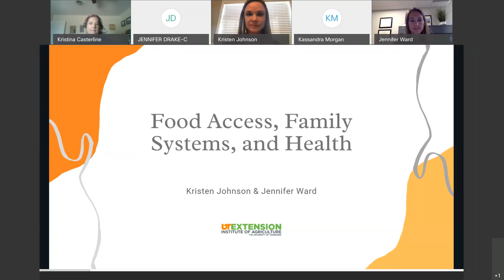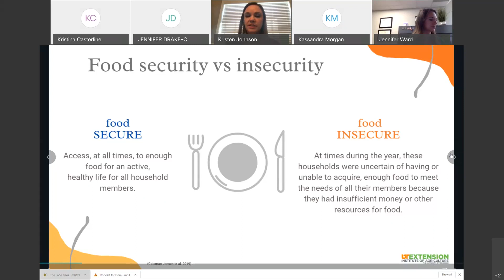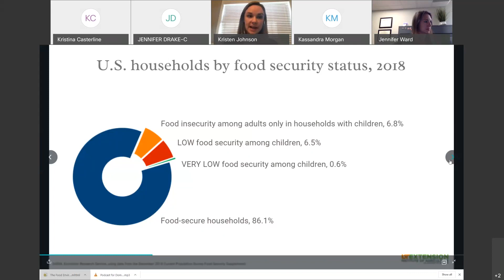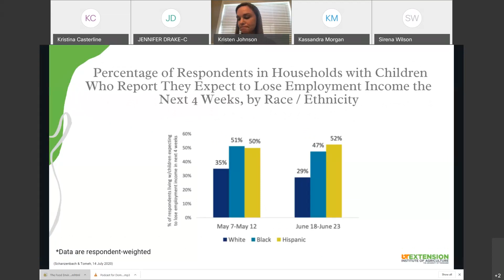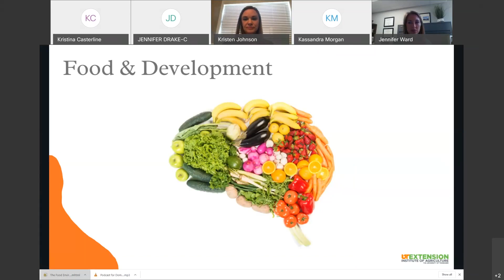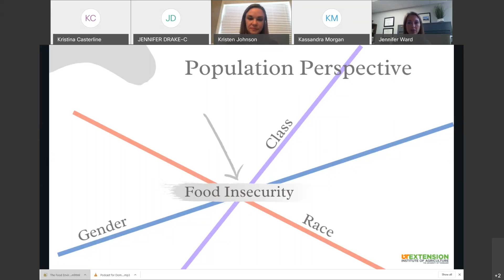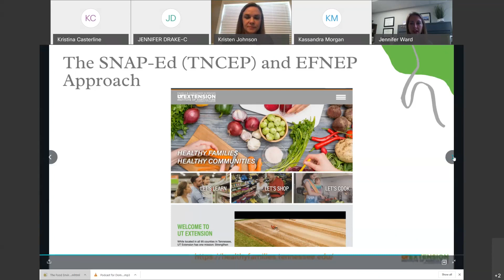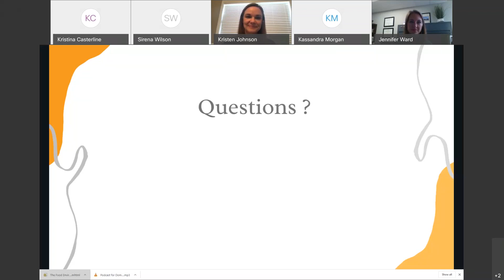BSTN Lunch & Learn: Supporting Food Insecure Families Practice and Research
Practice and Research Dr. Kristina Johnson and Dr. Jennifer Ward. Food insecurity affects approximately 12.4% amount of Tennessee households (USDA ERS, 2018). This number has risen dramatically between April and May 2020 alongside the global pandemic. Through UT Extension, Drs. Johnson and Ward conduct research and implement programming that address food insecurity, nutrition-related behavior, and physical activity through education, marketing, and environmental changes. This webinar will address the food environment, the differential impact of food insecurity on communities of color, and how centering families and supporting parents can improve behavior, reduce the incidence of chronic disease, and illuminate the need for higher-level systems changes. The impact of COVID-19 on food insecurity will also be discussed.

Although recordings of the virtual trainings may be available, TCCY will NOT issue certificates for watching recordings.